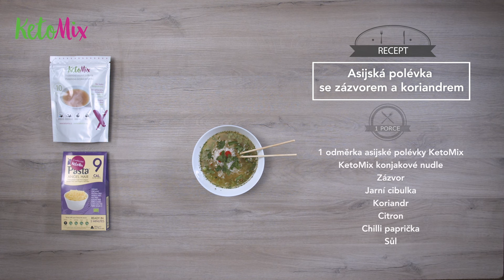KetoMix videorecept - Asijská polévka se zázvorem a koriandrem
Tato asijská polévka se snadno připravuje a je plná vydatných ingrediencí, jako jsou nudle, citron, bylinky, chilli a zázvor. Recept je rychlý a hodí se jak k obědu, tak k večeři.